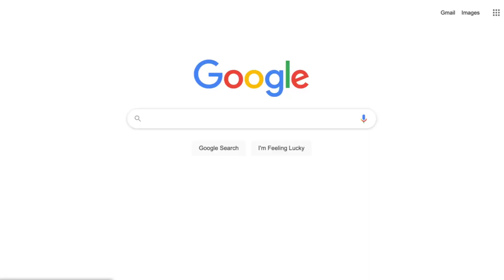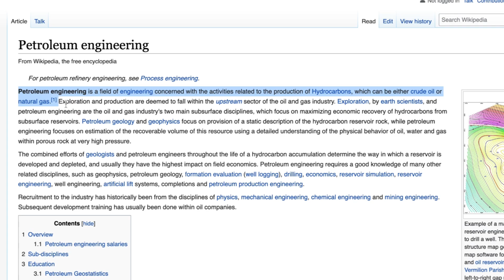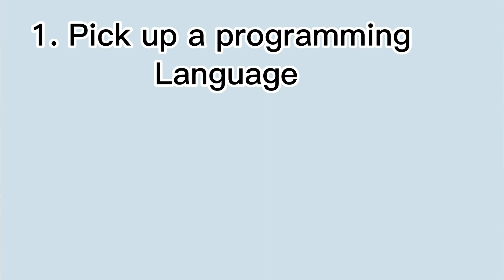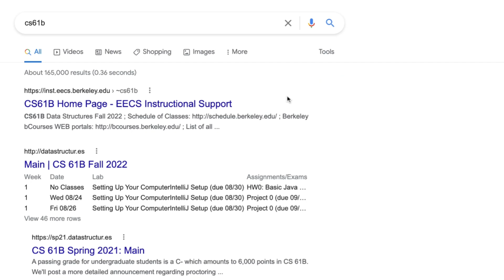How I Became a Software Engineer at LinkedIn with no experience 👩🏻‍💻 | story time | career chat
I shared my journey of how I became a software engineer (school, internship, preparation).

🎥 All footage was shot on an iPhone 13 pro max.

📝resources📝
1. Head First Java
2. Head First Python
5. The Web Developer Bootcamp 2022 (This is a paid course, so make your own judgement.)

* This not only applies to Software Engineering, but to life in general; practice makes perfect. *